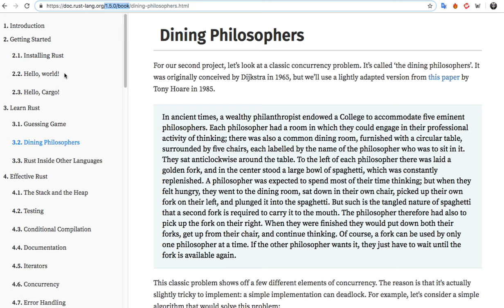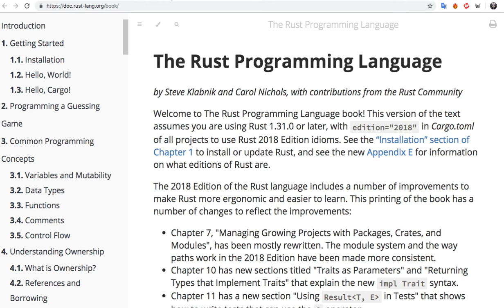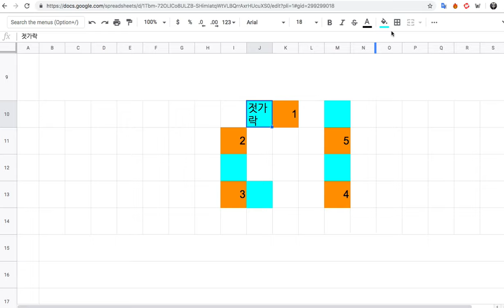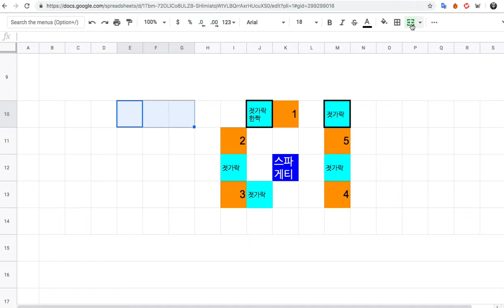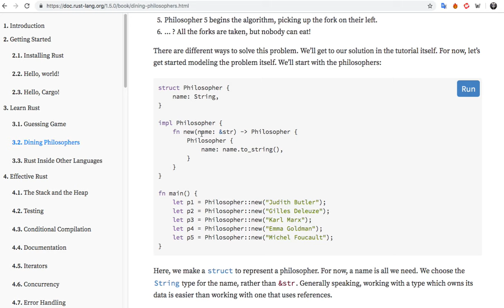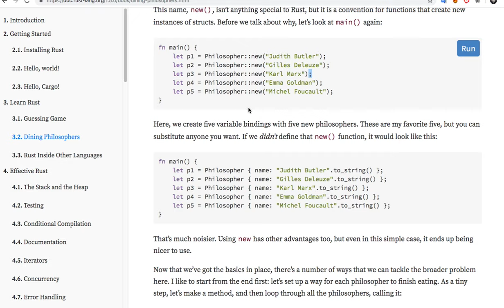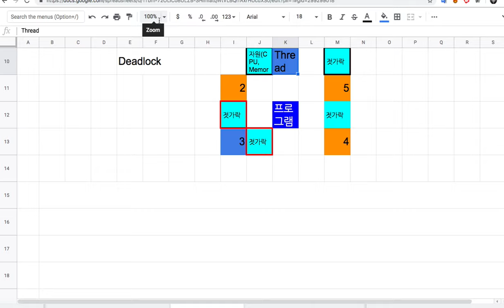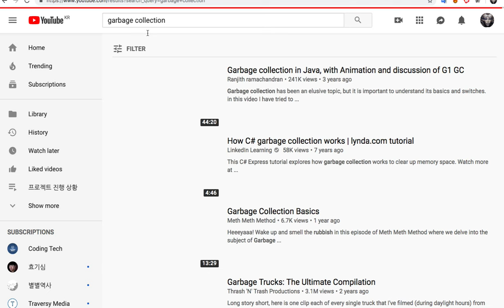[러스트] 302 - Concurrency 예습(Dining Philosophers)